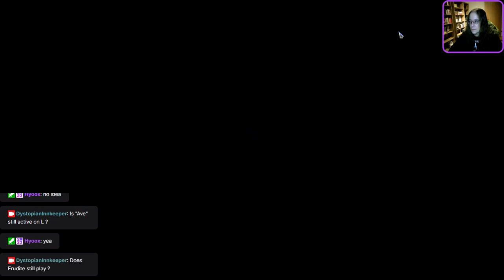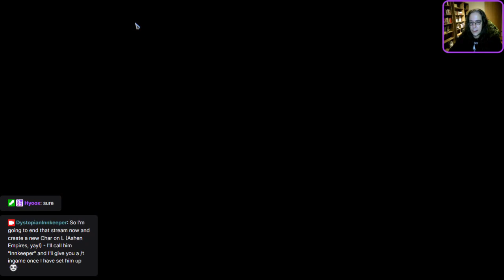23/12/21 - The Dystopian Innkeeper playing Albion Online! - Ressource-gathering session!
23/12/21 - The Dystopian Innkeeper playing Albion Online! - Ressource-gathering session!